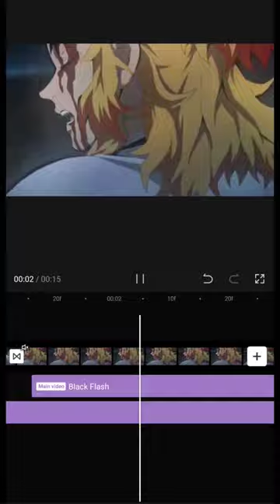Demon Slayer [ kyujiro vs Rank 3 Demon ] (EDIT/AMV)